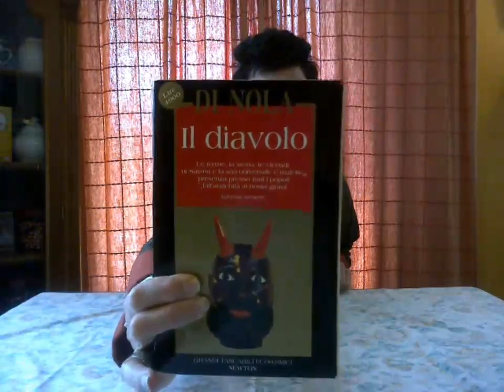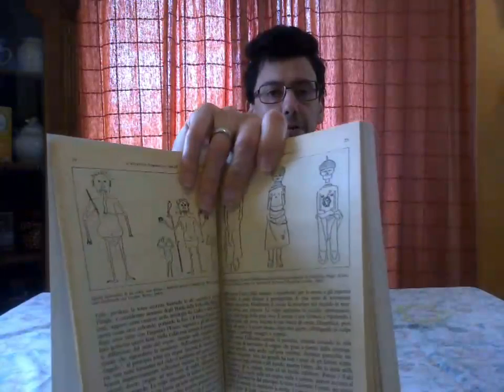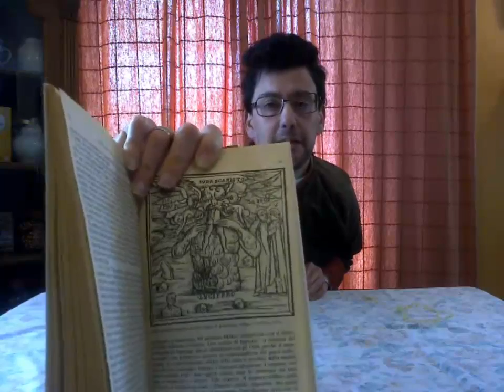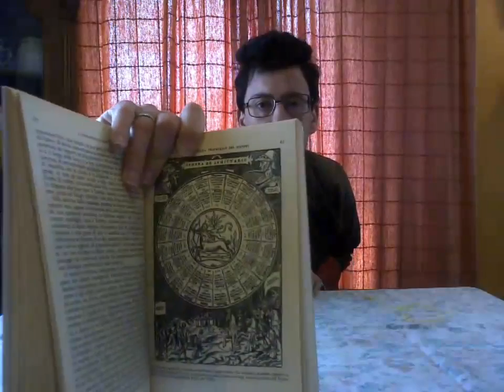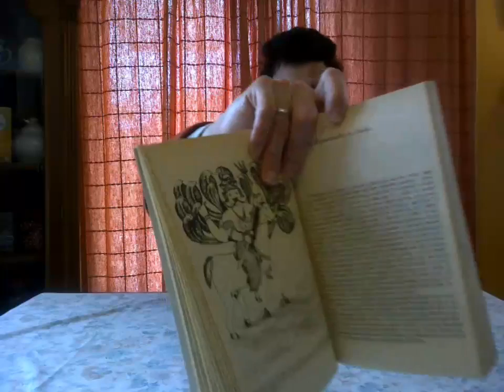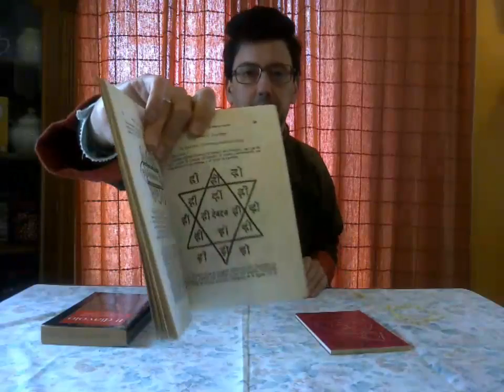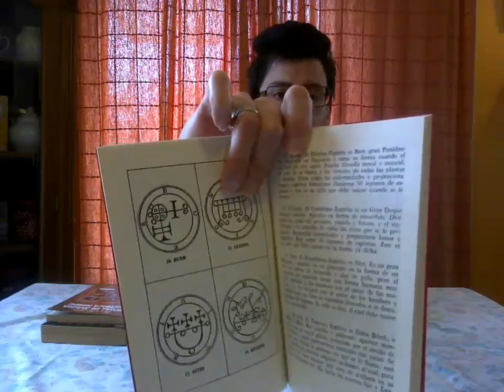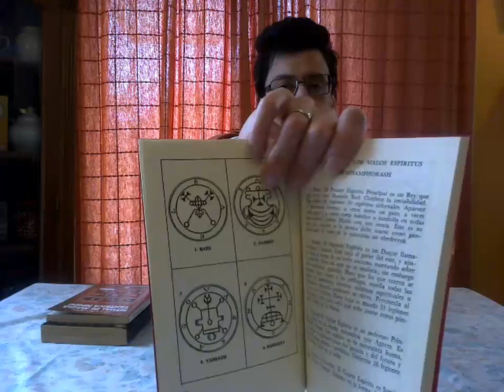Religione: La Demonologia ed i diavoli nella letteratura e nella storia dell' umanita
Religione: La Demonologia ed i diavoli nella letteratura e nella storia dell' umanità youtube video SanTenChan usciteilike Commentando i Santi Evangeli Una Lettura Esigetica dei Vangeli Cristiani e della Vita di Gesu Cristo La Gaffe di Papa Francesco "In questo cazzo" HD: il Papa dice cazzo ! SanTenChan commenta il cazzo sfuggito a Papa Francesco Al Papa se le escapó una palabrota - Lo mas visto en la semana en Yahoo YouTube FaceBook Twitter Wojtyla santo, croce dedicata a Giovanni Paolo II cade uccidendo ventenne. Tra due giorni la canonizzazione.
San Ten Chan e le sue esternazioni sul Pre Festival Non ci bastava il Festival di SanRemo ora ci voleva un PRE Festival ed un POST Festival ??? Ma perché a San Remo non ci vanno tutti gli altri? Non vogliono che BeppeGrillo "canti" al FestivaldiSanRemo
San Ten Chan e le sue brevi esternazioni sul Festival di San Remo San Ten Chan commenta inizio Festival di San Remo SanTenChan ci parla del NokiaAsha 302 un ottimo cellulare con un GRANDE difetto: il 3G! Ed il problema di un 3G ribelle che si attiva a sfizzio svuotando il nostro credito prepago perche ci siamo fatti il cellulare WIFI per navigare in casa!
Tutorial tecnologico di SanTenChan: il cellulare Nokia Asha 302 un grande cellulare con un tallone di Achille nel 3G! Ma quando si attualizzerà il sistema operativo? Magari in questo modo si potranno correggere molti bug del sistema S40 senza cambiare le ROM senno c'è il rischio di fumarsi l' apparecchio!
Le considerazioni politiche di SanTenChan sul processo a Silvio Berlusconi e su come andrà a finire tutta sta faccenda.
Facendo merenda con docletto tipo budino liquido e biscottini tondi con bagno cioccolato bianco e nero. Tutorial di Gastronomia Casareccia.